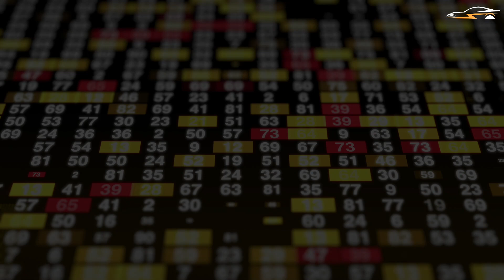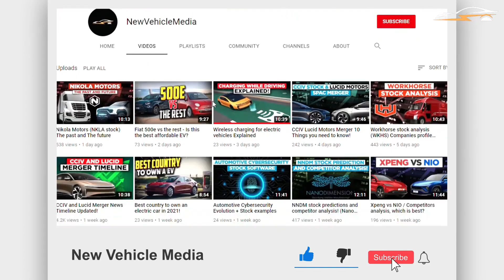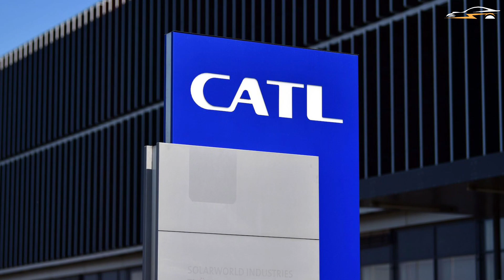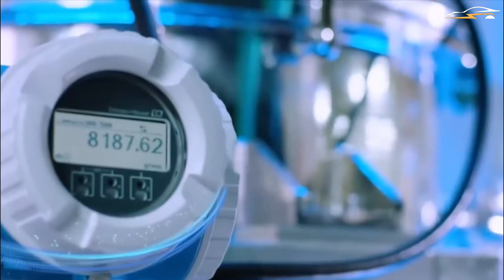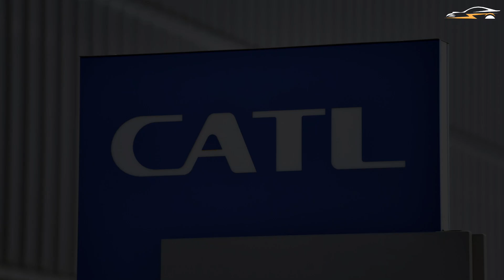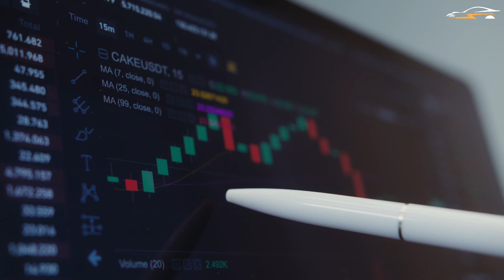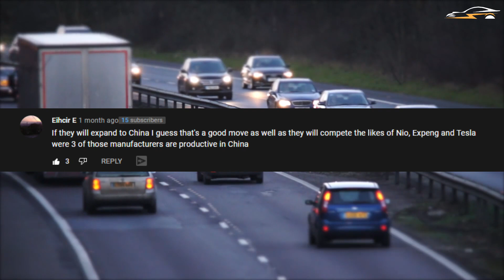BYD won't supply their BLADE BATTERY to TESLA!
Sales and manufacturing of electric vehicles are continuing to grow at a rapid pace around the world, with double-digit annual growth expected over the next decade. Vehicle manufacturers, automotive suppliers, and governments are increasing their investments in regional supply chains and gigafactory networks for lithium-ion batteries in order to keep the expansion and development of EV's on track and moving forward. Increasing the range of electric vehicles and lowering the costs of plug-in, rechargeable powertrains, as compared to gasoline-powered vehicles, are both critical goals. Lithium-ion battery technology is considered to be one of, if not the most important, components in reaching these goals. This video will discuss the speculations that BYD would supply its blade batteries to Tesla, as well as the denial by BYD of the rumours. It will also cover the extension of Tesla's contract with its current battery supplier.
Timecodes
0:00 Intro
1:14 Rumours Tesla Using BYD
3:46 BYD Denying the Rumors
5:02 Tesla and CATL Extend Battery Deal
6:26 Concluding Remarks